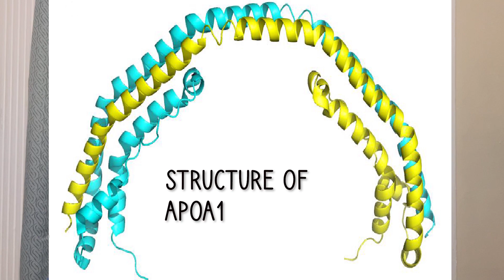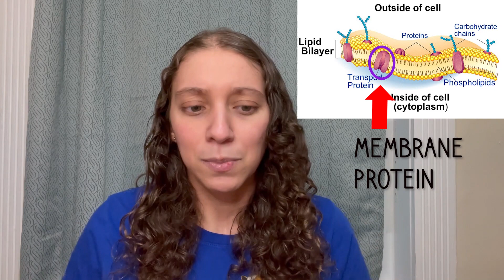What I do in the lab (my PhD project in Biophysics) || Science Behind the Magic || May 2021 [CC]